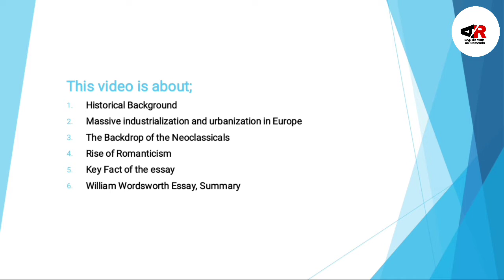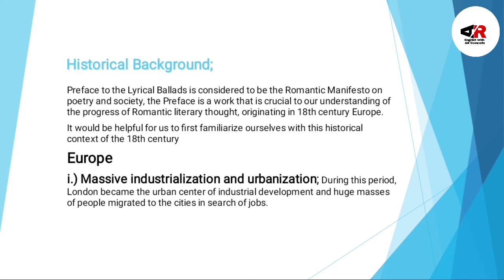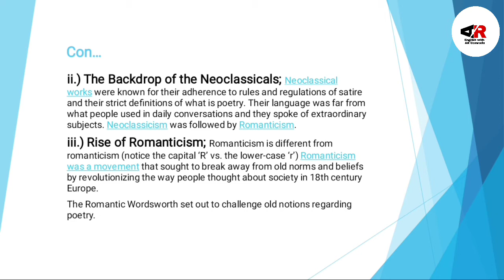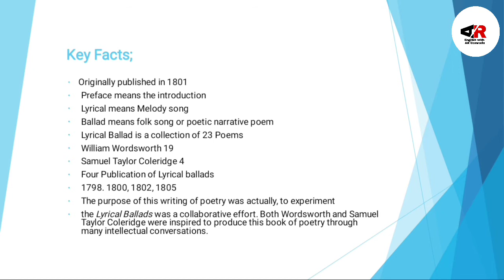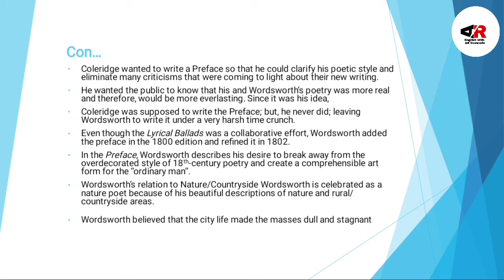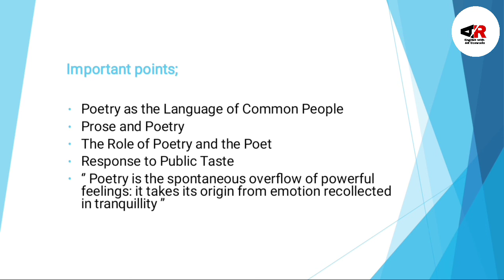Preface to The Lyrical Ballads by William Wordsworth Summary in Urdu/Hindi| Historical Background.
1) Historical Background
2) Massive Industrialization and Urbanization in Europe
3) The Background of the Neoclassical
4) Rise of Romanticism
5) Key Facts of the Essay
6) Summary of the Essay

Here's the link of "An Apology for Poetry by Philip Sidney Summary in Urdu and Hindi"

Here's the link of "Poetics by Aristotle chapter 1 to 13 Summary in Urdu and Hindi"